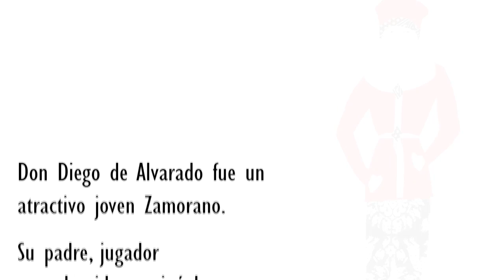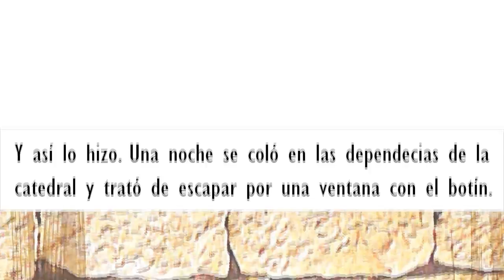La cabeza de piedra de la catedral de Zamora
Don Diego de Alvarado era el joven más atractivo de la Zamora de la época, pero tras esa imagen escondía una tragedia. Su padre, jugador empedernido había malgastado toda su fortuna, y su madre, desesperada por la situación murió de pena. El joven se enamoró de la joven Inés de Mansilla. Pronto comenzaron a encontrarse furtivamente a espaldas de la gente, pero la familia de Inés acabó enterándose de quien era el pretendiente de su hija y le prohibió continuar con su relación con el joven por ser pobre. Don Diego que conocía bien la Catedral urdió un plan consistente en robar los sacos de oro que servían para el pago de las obras para de este modo tener dinero y poder casar con doña Inés. Una noche perpetró el robo sacando las joyas y el oro por una pequeña ventana, cuando acabó, trató de salir por la misma pero milagrosamente las piedras fueron haciendo el hueco cada vez más pequeño hasta asfixiarlo. Un cantero separó el cuerpo de la cabeza con un hachazo, y poco a poco la cabeza se fue petrificando. Hoy día todavía puede apreciarse a pesar de que se han borrado las facciones debido a la erosión y al paso del tiempo.